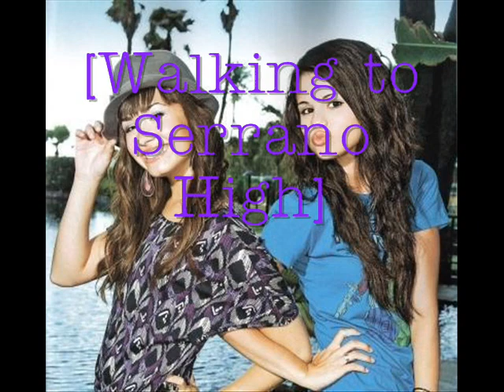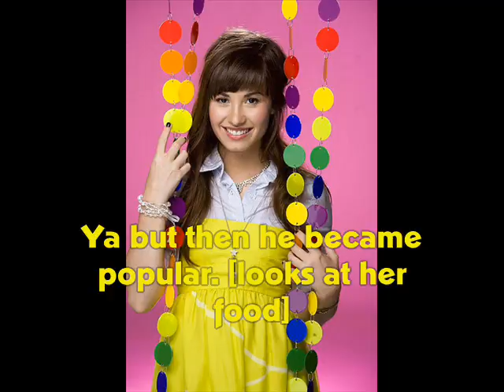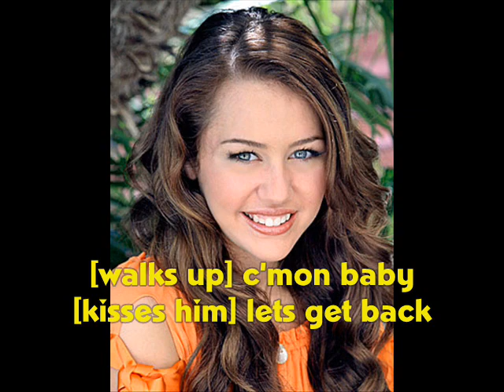Don't Forget ep.1x1 [Fights]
Here is the first episode! Hope yhu like. xoCarissa08xo Bye!